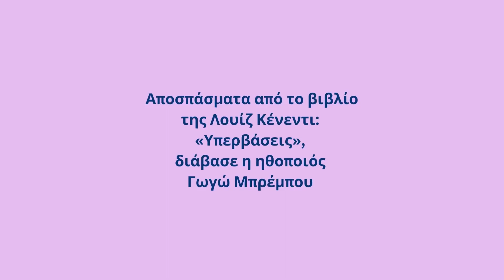«Να ένα βιβλίο!» | Λουίζ Κένεντι: «Υπερβάσεις»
Πόσες υπερβάσεις πρέπει να κάνει μια νέα γυναίκα για να καταφέρει να έχει μια κανονική ζωή σε ένα παλαβό κοινωνικό πλαίσιο, όπως ήταν το Μπέλφαστ στη Βόρεια Ιρλανδία τη δεκαετία του 70; Μπορεί ένας παράταιρος έρωτας να αποτελέσει το αντίδοτο στον παραλογισμό και στον πόλεμο όλων εναντίων όλων; Οι Υπερβάσεις (εκδ. Ψυχογιός), πρώτο μυθιστόρημα της Ιρλανδής Λουίζ Κένεντι, δικαίως θεωρήθηκε ένα ώριμο και συγκινητικό μυθιστόρημα, με υποδειγματική πρόζα, και διακρίθηκε σε πολλά βραβεία. Αποσπάσματα από το βιβλίο διαβάζει η Γωγώ Μπρέμπου.

Άκου το podcast Να ένα βιβλίο!